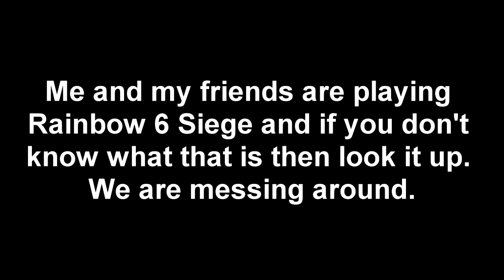HIDE N' SEEK IN RAINBOW 6 SIEGE - Funny Moments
Request a game in the comments and i'll do it.